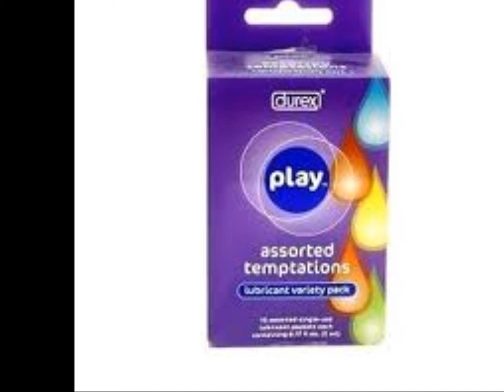Lane & Wiseman Co. Durex Play Assorted Temptations Lubricant Variety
Lane & Wiseman Co-
We ship worldwide to your home or office!

Durex Play Assorted Temptations Lubricant Variety 10ct

Durex Play Assorted Temptations Lubricant Variety 10ct   Condoms Sex Teen Pregnancy Prevention Early Sex Making Love Sex Protection Sexual Protection STDS  "Condom (Condition Prevention Factors)" Pleasure Google Shopping Lane & Wiseman Co. lanewisemanmarketingllc Condoms Trojan Products